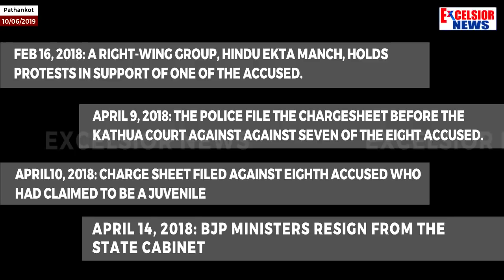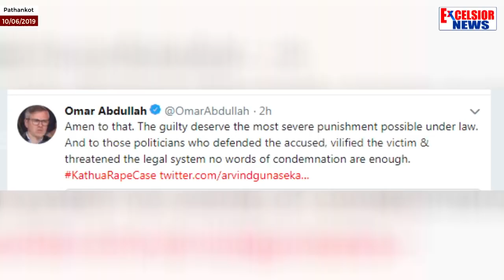Kathua case: 3 accused convicted of murder and rape, 3 convicted of destroying evidence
| Excelsior News |